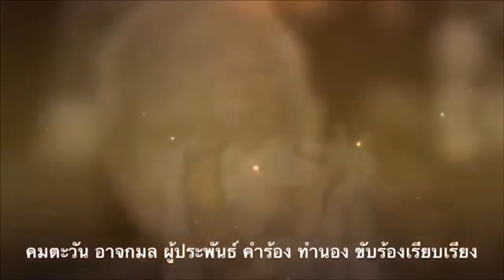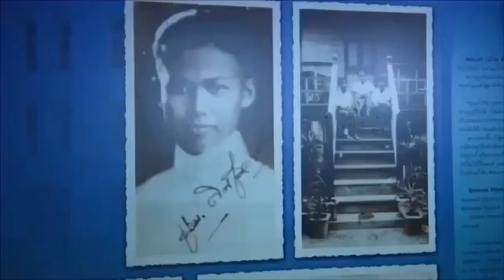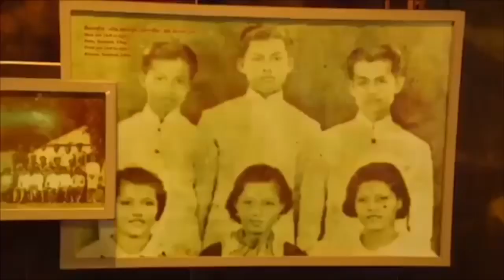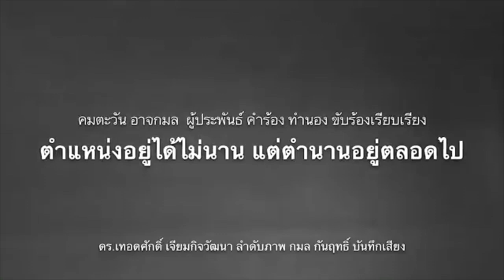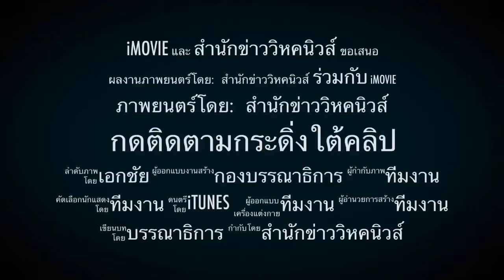6391 3พรรคเล็กแถลงด่วน! แนะมาตรการสู้โควิท 19